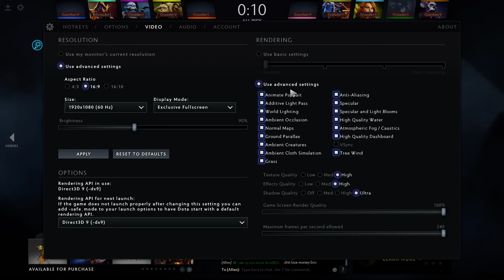DOTA 2 : Windranger Immortal Gameplay HD 06-06-2020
Subscribe to ApolloGamer to get all the new games(Red Dead Redemption 2, RDR2, Counter-Strike Global Offensive CSGO, World of Tanks, World of Warships, World of Warplanes, BF3, BF4, BF5 V, Dota 2, Call of Duty Mobile, Devil May cry 5,Dragons Titan Uprising Mobile, PUBG, Street Fighter V, Tekken 7 and many more) trailers, gameplay trailers and cinematic trailers including gameplay tips and tricks.